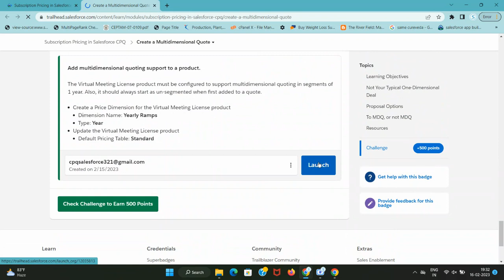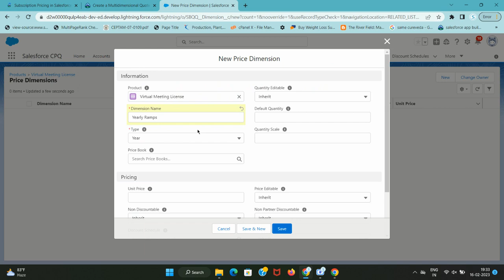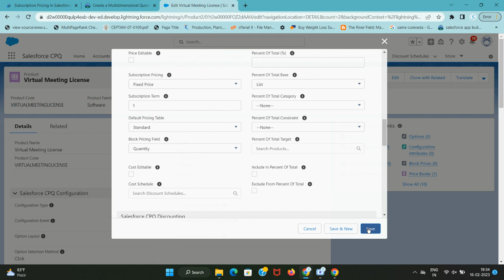Create a Multidimensional Quote | Subscription Pricing in Salesforce CPQ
Add multidimensional quoting support to a product.
The Virtual Meeting License product must be configured to support multidimensional quoting in segments of 1 year. Also, it should always start as un-segmented when first added to a quote.
Create a Price Dimension for the Virtual Meeting License product
Dimension Name: Yearly Ramps
Type: Year
Update the Virtual Meeting License product
Default Pricing Table: Standard
00:00 Introduction
00:49 Virtual Meeting License
01:46 Update the Virtual Meeting